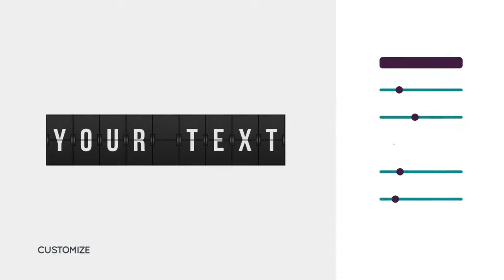Flip board Typeface Maker (After Effects Template)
Features:
- Automatic text accepting
- Complete color customizable
- Expression driven
- Vector based
- Adjustable roundness
- Ability to expand score flips margin
- Adjustable letters spacing
- Customizable duration
- Includes video tutorial
- Universallized expressions
- Fast render
- For Ae CC 2018 & above
- Universallized expressions
- Uses free font